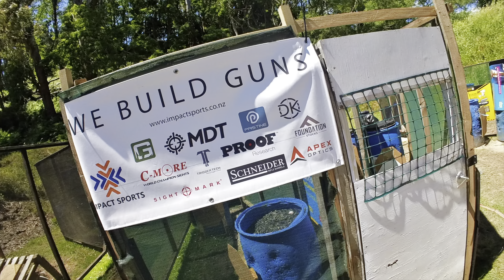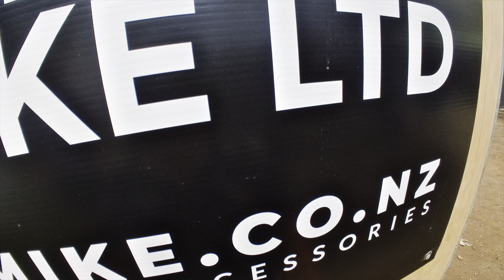35th Handgun Nationals 2024 level III hosted by Hamilton pistol club and Kaimai pistol club.